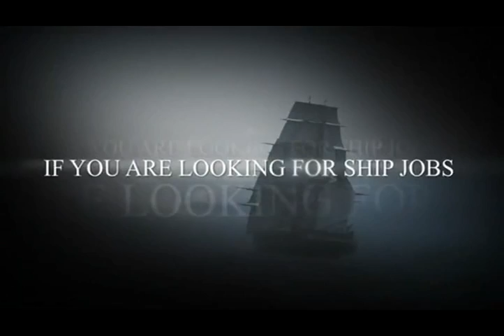MERCHANT NAVY OLD MAN GREASING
Old Man Greasing video demo is showing how a crew member works on board merchant
ship and keeps his ship mooring equipment/fittings maintained.